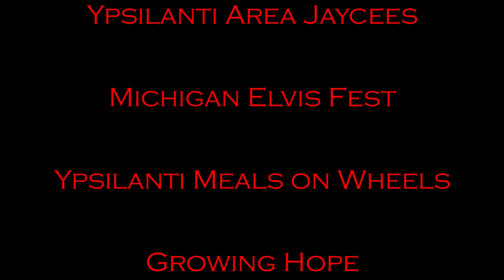Color Run Short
A sample of the video I got on my GoPro from the Ann Arbor Color Run.  All music copyrights held by respective artists.